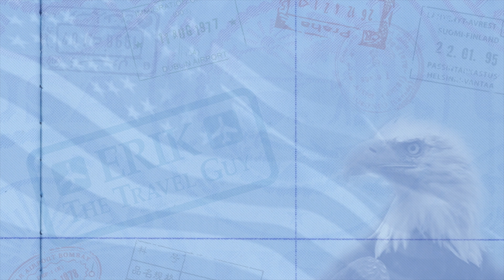Lewisburg, West Virginia - Interview with Cathey Sawyer of the Greenbrier Valley Theatre